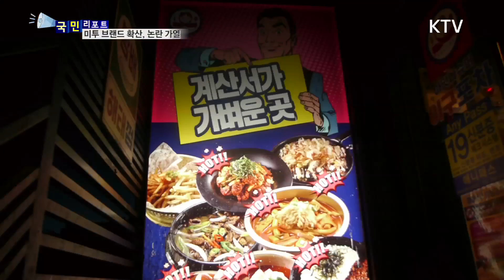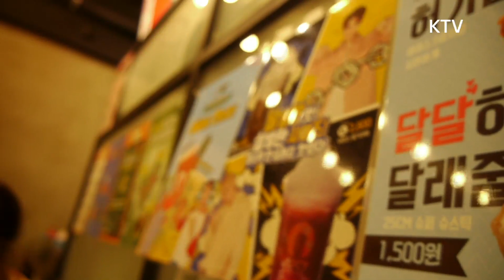[국민리포트] '미투 브랜드' 논란…"비윤리적" VS "독점 막아"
최근 인기 브랜드를 모방해
간판 이름만 살짝 바꿔서 같은 제품을 파는
이른바 '미투 브랜드' 상점이
부쩍 늘고 있습니다.

지나친 상품 베끼기 논란 속에
비윤리적인 상술이라는 주장과

시장 독점을 막을 수 있다는 주장이
팽팽히 맞서고 있는데요.